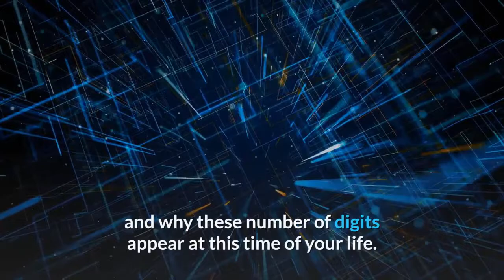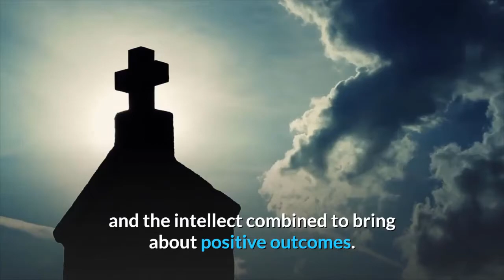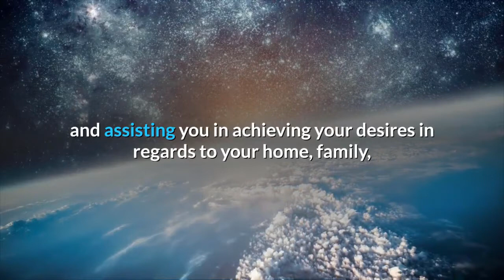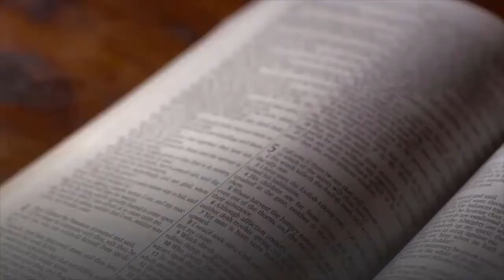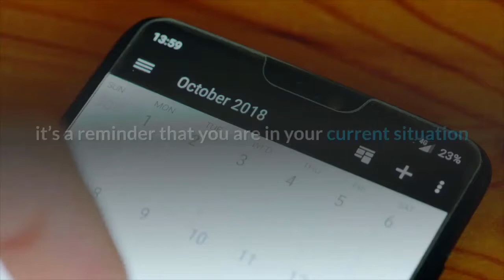666 Angel Number Meaning | Are You Seeing 666? | Numerology Box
666 Angel Number Meaning | Are You Seeing 666? | Numerology Box

The Secrets of 666_angel_number

Do you see 6 6 6? Please believe that you have been guided here to learn about the meaning of 6 6 6 angel number

Seeing the 3-digit number pattern 6 6 6 can mean that there is an imbalance in your life and your thoughts are not aligned with the Universe.

 Seeing 6 6 6 is a wake-up call for you to re-examine your current situation and change the direction of your thoughts so you can raise your vibration to a more positive frequency.

Number 6 6 6 is a compilation of the energies attributes to the number 6,

 including honesty,

 justice, integrity, charity,

 faith, love, humanity,

 service, balance and peace,

 domesticity, responsibility, care,

 the teacher, convention, the provider,

 protection, idealism, selflessness,

 charity, faithfulness, the nurturer,

 truth, order, economy, emotional depth,

 curiosity, deep love of home.
 and family, humanitarianism

. Number 6 also symbolizes gratitude, responsibility and service which needs to be achieved through love and self-less service to humanity.

Angel Number 666 tells of the ability to use the imagination and the intellect combined to bring about positive outcomes.

 When 6’s appear repeatedly.

 your angels are telling you to be aware to balance your thoughts,

worries or concerns about material and financial issues, with a focus and faith in the spiritual.

 A positive vibration and focus will bring about positive results.

Angel Number 666 is a message to trust the Universe and your angels with supporting and assisting you in achieving your desires in regards to your home, family, social and personal life.

 Keep your thoughts and feelings focused on achieving your goals, and you will attain your desires with the help of your angels.

Angel Number 6 6 6 tells us that it is time to focus on your personal spirituality in order to balance and heal any issues in your life.

 Tell the angels about any fears you may have concerning your material supply or lack there of.

They are listening and wanting to help you feel prosperous and abundant.

Be open to receiving help, love and support from both humans and the angels as it is there for the offering.

You need to be receptive in order to receive the help you need.

Angel Number 666 may be indicating that your thoughts are out of balance at this time and you are asked to look to all aspects of your life making sure that all is as you feel it should be.

 Look to service and humanitarian aspects including volunteering your time,

 donating money to charity,

 doing conscious random acts of kindness and/or being of service to those in need in some way.

 The angels and Universe will reward you accordingly and your needs will always be met.

Angel Number 666 suggests that you may be focusing on the material and monetary world,

 rather than your personal spirituality and family life.

 Your angels ask that you raise your vibration and maintain a positive attitude.

 and mind-set in regards to all aspects of your life to ensure that all goes according to Divine plan.

 Trust that improvements are on the way into your life.

Angel Number 666 prompts you to focus upon your inner spirituality.

 and Divine life purpose and soul mission, rather than on earthly, material concerns.

 Give any fears of loss or lack to the angels to heal and transmute,

 and be open to receiving and accepting help and assistance from your angels,

 spirit guides and other people in your life.

When you see 666_meaning,

it’s a reminder that you are in your current situation because you made decisions that got you there.

 If you want to change your direction, it is totally up to you to change your thoughts and make decisions today that will eventually change your path.

Remember this:  Thoughts hold power for creation and your experience in this lifetime is created by the way you think.